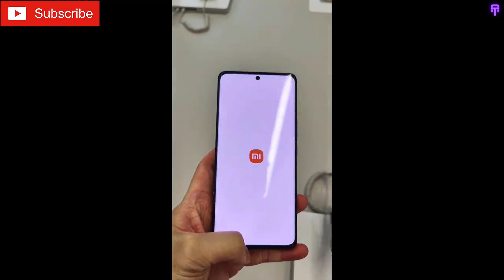Xiaomi 13 Ultra -Unboxing & Hands On Review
he Xiaomi 13 Ultra is a powerful laptop that is perfect for both personal and professional use. With a sleek design and high-end features, it is one of the best options in the market.

One of the standout features of the Xiaomi 13 Ultra is its display. It comes with a 13.3-inch OLED screen that has a resolution of 2560x1600 pixels. This means that you get crystal clear visuals with accurate colors and deep blacks. It also has a 90Hz refresh rate, which makes it ideal for gaming and video playback.

Under the hood, the Xiaomi 13 Ultra is powered by an 11th Gen Intel Core i7 processor with a clock speed of up to 4.8GHz. It also comes with an Nvidia GeForce MX450 GPU, which delivers smooth graphics performance for video editing, 3D modeling, and gaming.

The laptop also has 16GB of LPDDR4X RAM and a 512GB SSD, which provides ample storage space and fast read and write speeds. It also comes with a range of connectivity options, including Thunderbolt 4, USB-C, HDMI, and a 3.5mm audio jack.

In terms of battery life, the Xiaomi 13 Ultra can last up to 12 hours on a single charge, which is impressive for a laptop with such powerful specs.

Overall, the Xiaomi 13 Ultra is a top-tier laptop that delivers exceptional performance and features. Whether you're a professional or a casual user, it is definitely worth considering.